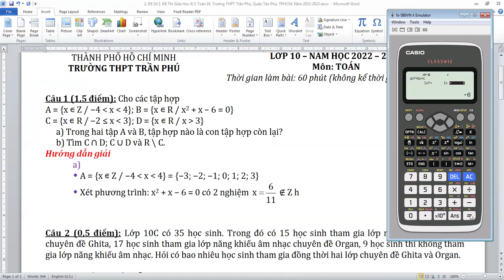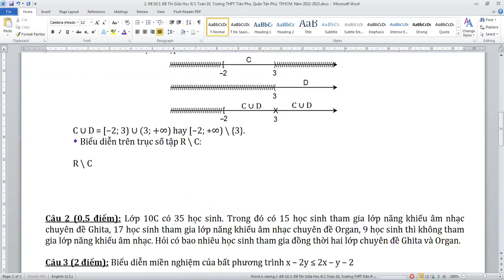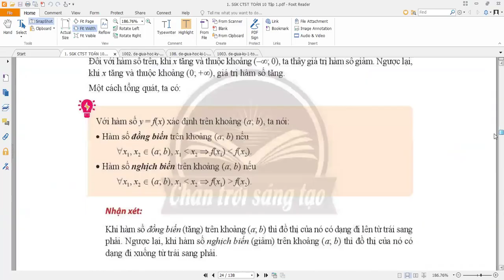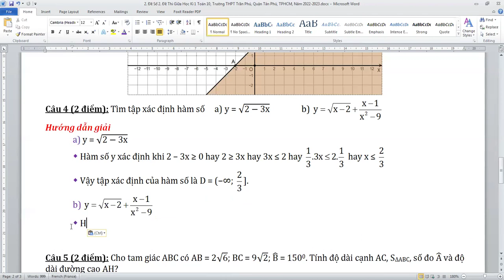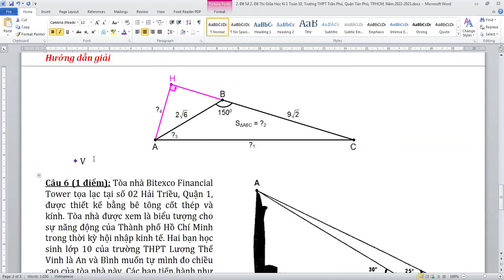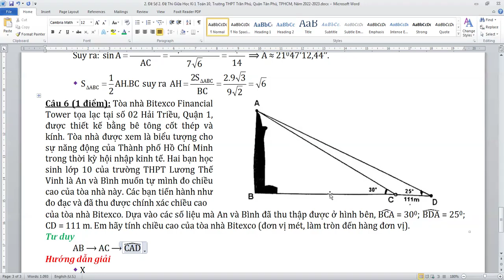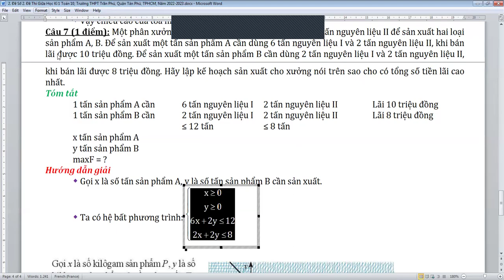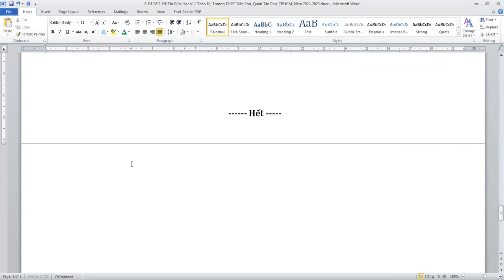Đề Thi Giữa Học Kì 1 Toán 10, Trường THPT Trần Phú, Quận Tân Phú, TPHCM, Năm 2022-2023